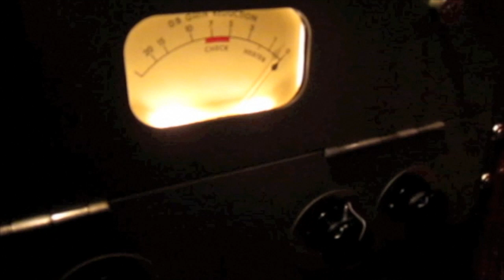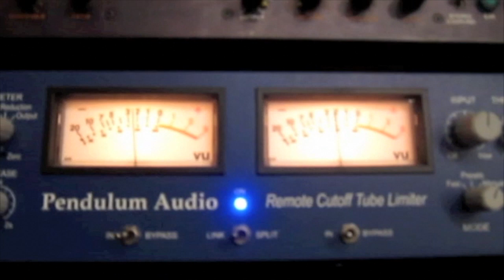Walkin' Blues Ed Wright